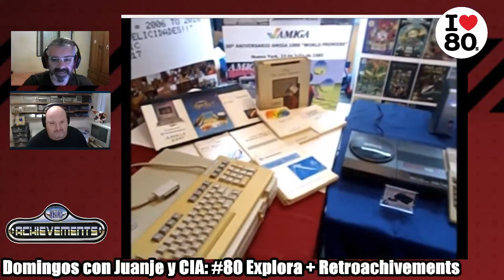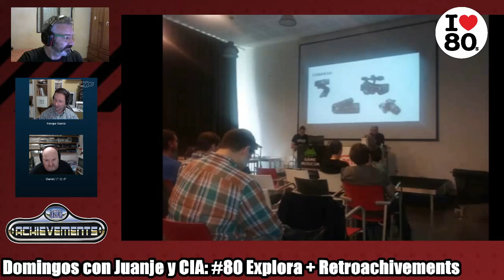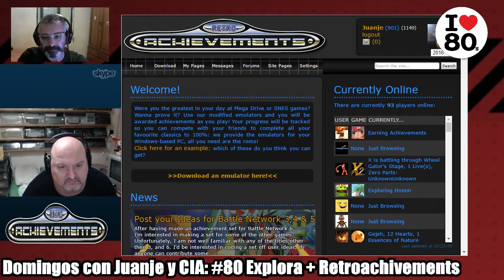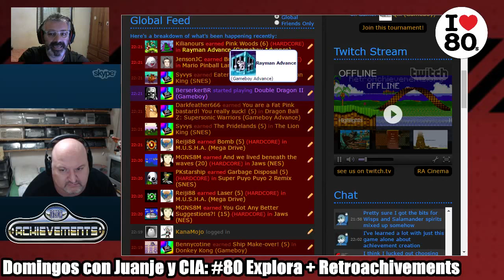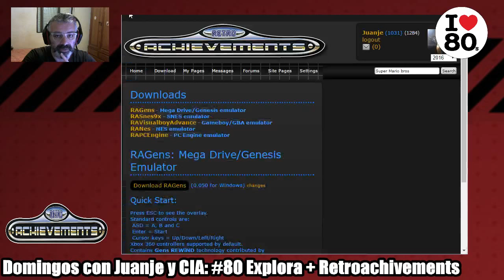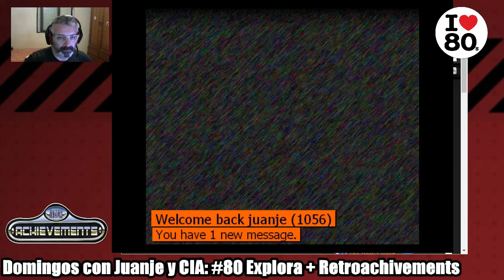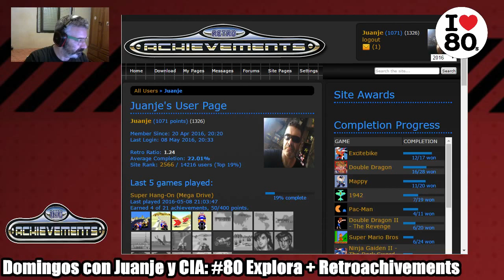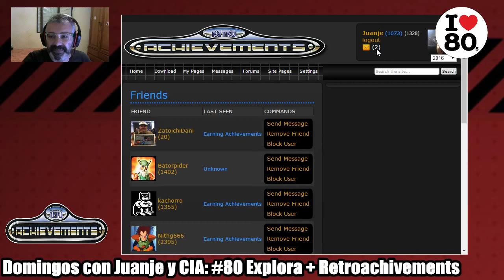Domingos con Juanje y CIA: Edicion 80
Pues aqui estamos, level 80 de domingos! Y parece que fue ayer

Pues hoy, con David Tromax hablaremos de primera mano, de como ha trascurrido la segunda edicion de Explora Commodore celebrada ayer.

A continuacion hablaremos del portal "RetroAchivements" donde tras registrarte y bajarte los correspondientes emuladores, podras acceder a un sistema de logros que seguro que haran que vuelvas a jugar a titulos antiguos de NES, SNES y otras plataformas pero esta vez comparandote con otros usuarios, a puntos, logros, fases... ya vereis que es todo un vicio! :D

De todo esto y mucho mas, en la edicion 80 de Domingos con.